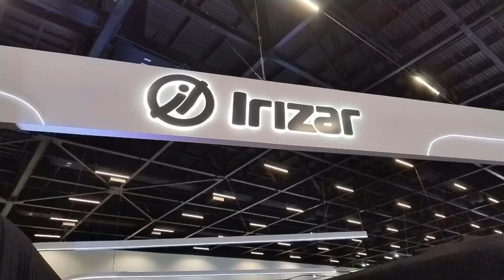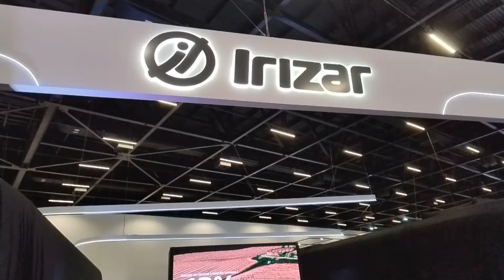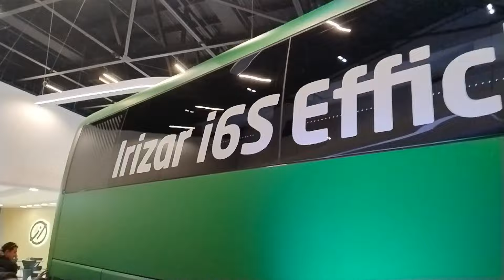Irizar I6S Efficient # Lançamento na LATBUS 2024 # São Paulo Expo